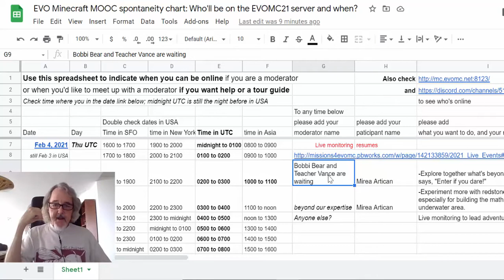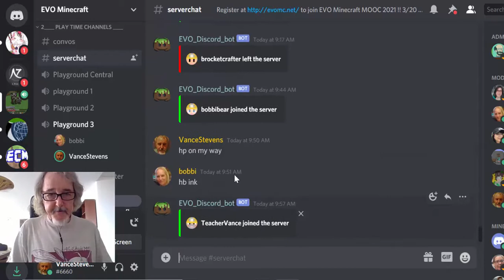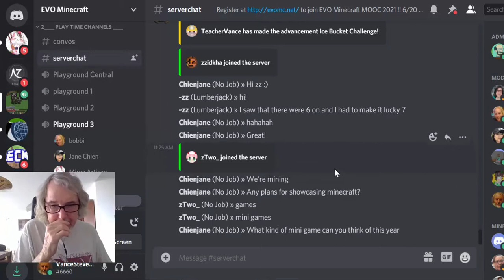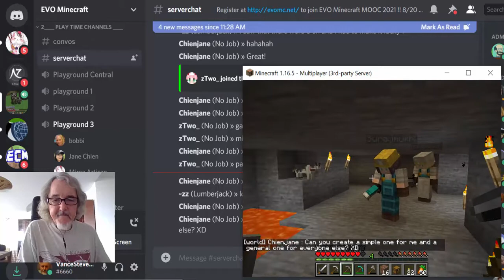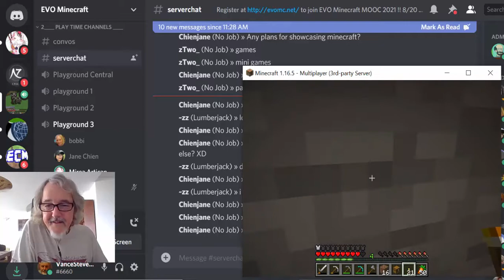EVO Minecraft MOOC miners cluster behind the door that says Enter if you DARE! on the EVOMC21 server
In this Meaningful Play Sandbox Tutorial Adventure on the EVO Minecraft MOOC 2021 server, Bobbi Bear and I opened the door that says Enter if you DARE!  Behind it we explored towering caverns flowing with waterfalls and magma, all the way down to level 11. While we were still above level 20 Mirea joined us, after resolving problems with her computer or connection.

We soon realized that this cave area fell within the EVOMC21 protected spawn area, so there were no monsters here. Bobbi Bear and I also realized when we came upon the house that we had created here just off the river flowing through the deep trench, that we had been here before, though it seemed that the ways out had been altered. The boats were still on the river, but there were no mobs sitting in them, no archers on the ledges above, and looking at the map, we saw that the trench itself had been re-terraformed. It was not the gash in the land that it once was and just a small part of it remained exposed to the open sky.

However, ample rewards awaited our pursuit of the way down to level 11. That area had been meticulously strip mined, with multiple 1-block wide by two-blocks tall passages made to expose mineral deposits in the walls. We found redstone and diamonds and even a bed of obsidian, which Mirea used to make bridges in the lava so we could reach further diamonds.

By now Jane had joined us along with Mattie, who went swimming in the lava and emerged as if from water. Bobbi's and Mirea's cats both tried that but with the expected sadly different results. Zzidkha and Sura noticed five people on the server and came down to see what's up, so we had achieved a cluster for Week 4.

After almost an hour Zzidkha and Mattie and Jane warped over to the wool race course on the old server, which I have a feeling we are going to hear more about before the end of Week 5. The rest of us joined them but Bobbi Bear and I stopped the video and returned to real life, where we had been delaying our breakfast.